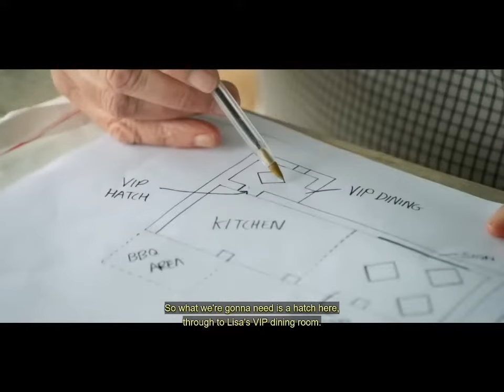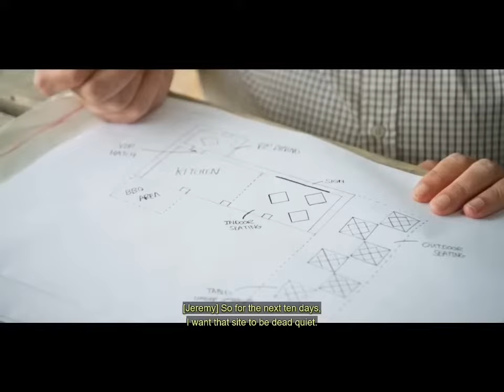Clarksons Farm (Jeremy plays with bees) The council shuts them down 👎